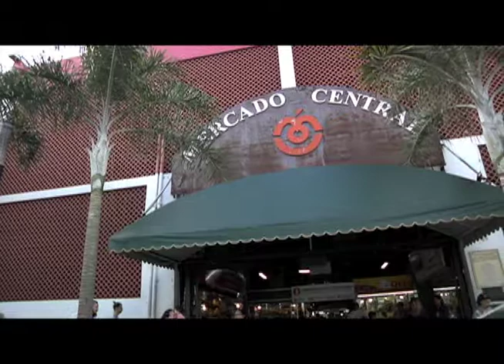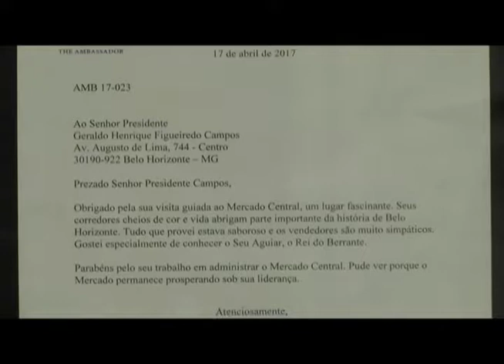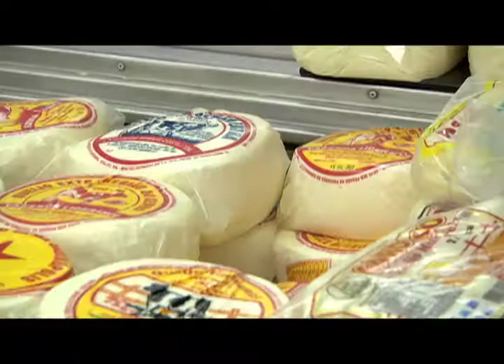Quadro Próxima Parada no Mercado Central de BH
O passeio foi no famoso Mercado Central de Belo Horizonte. Quer conhecer a história desse ponto turístico? Assiste aí!!!